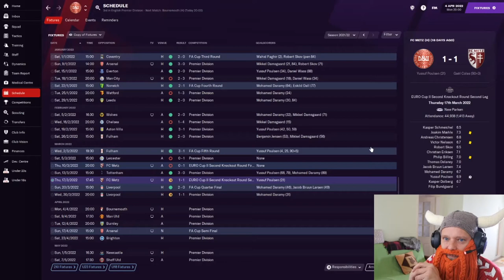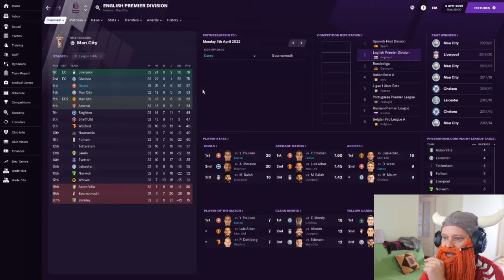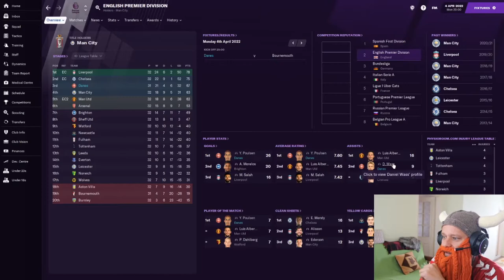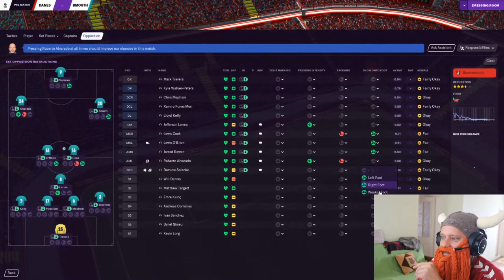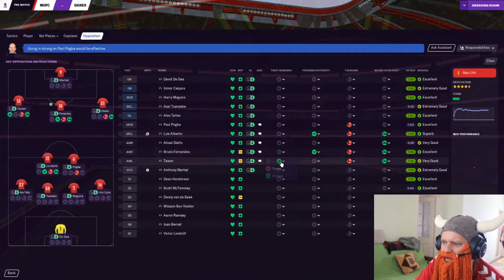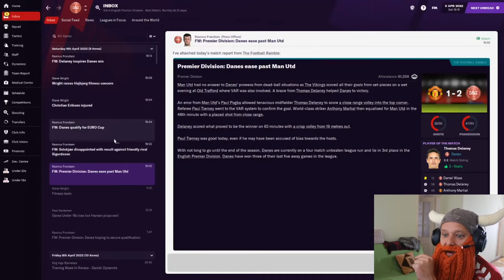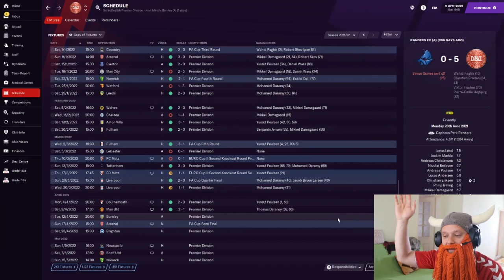Danish Dynamite | #17 | Scissor Kicks & Local Derby | Football Manager 2021